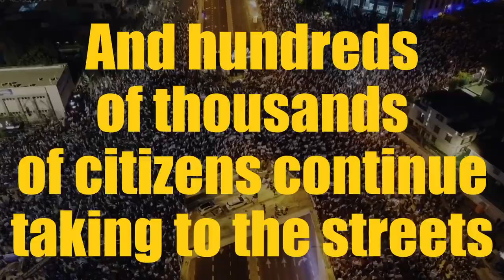Powerful images from the 17th week of protests in Israel. April 29, 2023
Watch these powerful images from the 17th week of protests in Israel.  Listen to pro-democracy protestors speak about their concerns, including the recent escalation of incitement against the Supreme Court justices.  Thursday, May 4th, is going to be a "National Day of Equality."

🎥  Video creator: Roy Herzlich
🙏🏻Translated and captioned by our volunteers
🔊 Please share with your family, friends and your community

USA for Israeli Democracy
The group is focused on US-based actions to support democracy in Israel.